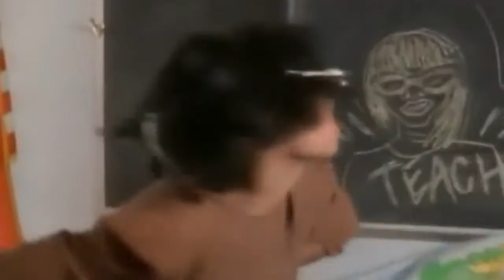Terminator X Juvenile Delinquintz 720